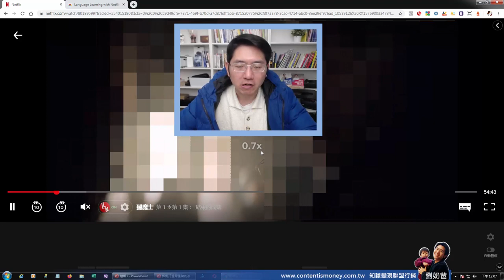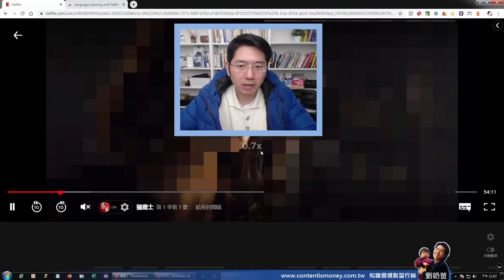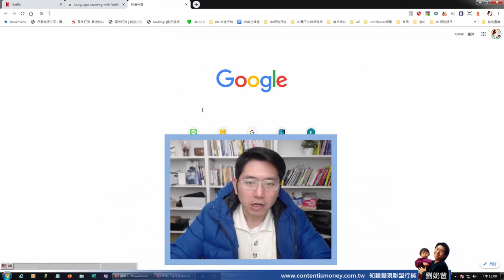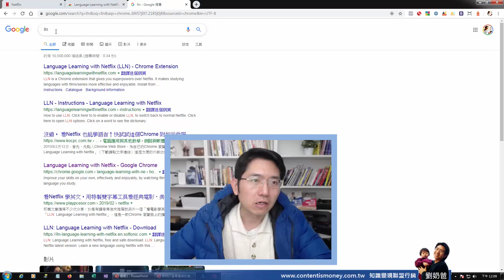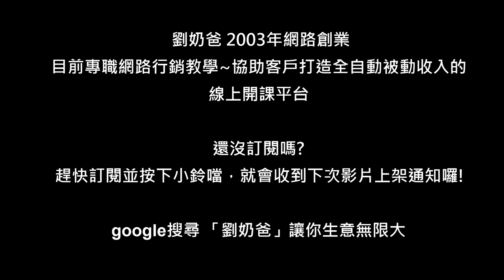看netflix學英文同時開啟中英文字幕並調整播放速度